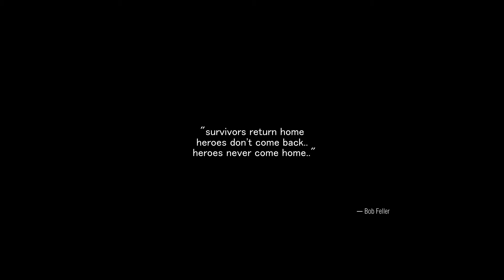The Hero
True heroes never come home..

A non profit, fan made music video
by Georgios Soumelidis

double bass soloist: Agustín E. Rodas

Footage carefully selected from
The Castle of the Living Dead (1964)

Directed by Warren Kiefer, Luciano Ricci (as Herbert Wise)
Produced by Paul Maslansky
Cinematography by Aldo Tonti
with Antonio De Martino as the Hero
Production Companies
Serena Film
Filmsonor
Francinor